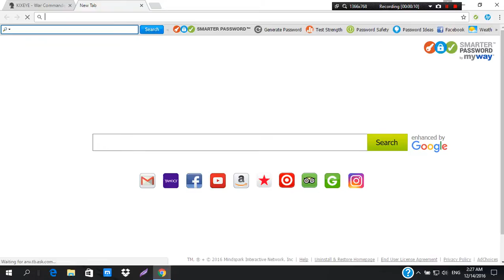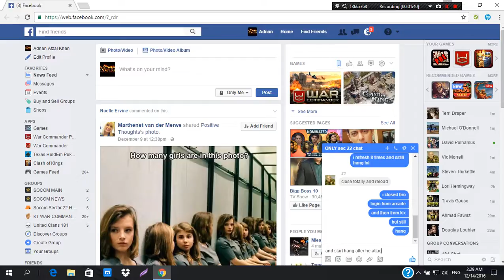whats a hack